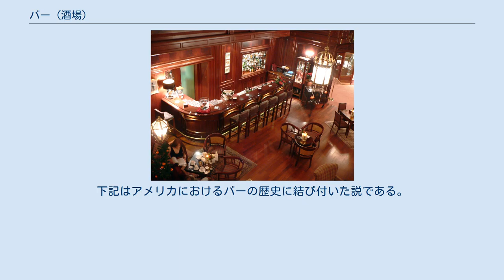バー (酒場)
スイスのバー。
この名で呼ばれるものの最も典型的な形式を持つ バー（英：bar）とは酒場、飲酒店のことである。
イギリスではこのスタイルの酒場をパブと称する。
類似呼称にパブがある。
 日本で「バー」の看板を掲げる場合は、カウンターでカクテルや水割りなど酒類を提供する店舗が多く、酒類を提供する風俗店や娯楽を提供する店でも「バー」を名称に用いる場合が散見される。
 日本ではグラス1杯ずつ提供するバーを、和製英語でショットバーと称する。
カクテル以外の酒類で主に、焼酎を提供する焼酎バー、ビールを提供するビアバーなどもある。
 ビリヤード台を備えるプールバー、ダーツを備えるダーツバー、スクリーンゴルフを備えるゴルフバー、などは酒だけでなく競技を楽しむ目的でも利用される。
スポーツ観戦用に大画面テレビなどを備えるスポーツバー、鉄道バー、ラジコンバー、新宿ゴールデン街などで作家や出版社の編集者らが集う文壇バー、などのほかにメイドバー、ガールズバー、ボーイズバー、シングルスバーなどもある。
 酸素バーは酸素を「提供する施設」で飲酒遊興施設ではない。
 酒場としての「バー」の語源は諸説ある。
下記はアメリカにおけるバーの歴史に結び付いた説である。